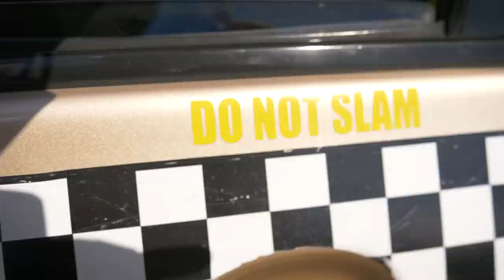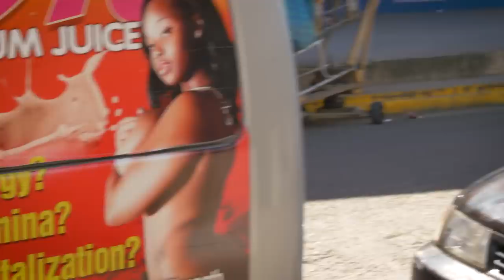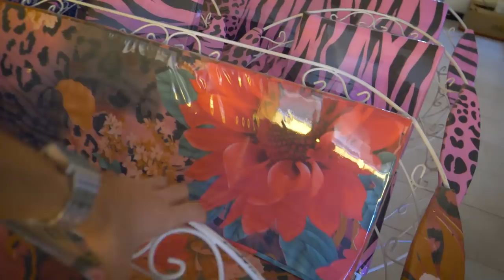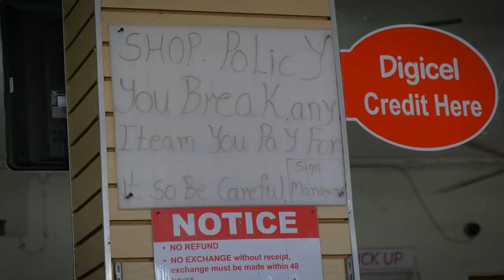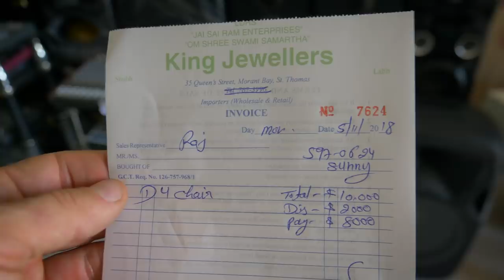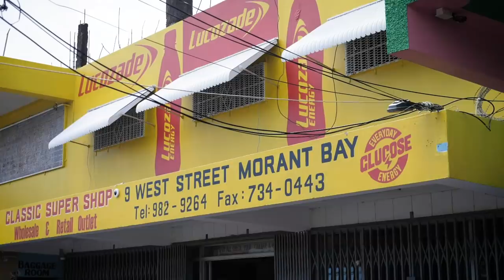Trip to Morant Bay, Jamaica! Yams, Chairs, Ackee...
Is it Jimmy Hendrix or Prince?! Rasta Mokko and Matthew (and cameraman Brodie aka Big Man)  head out to Morant Bay to get some business done. We meet Raj the furniture salesman from Mumbai, score some of the freshest yams around, and talk nuff fkry ;) part 2 coming next Friday.
Bless up,
Matthew & Mokko

Music
Mark Tupuhi- Reykjavik

Bubblewrap Beats- Cherrycake